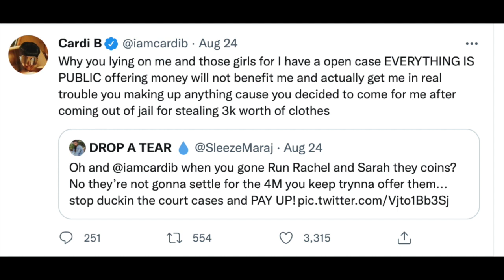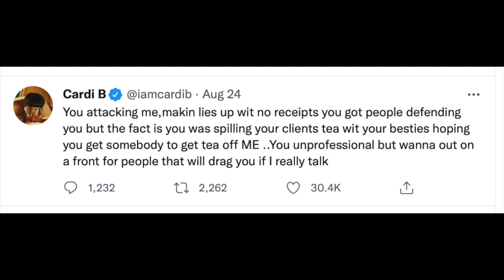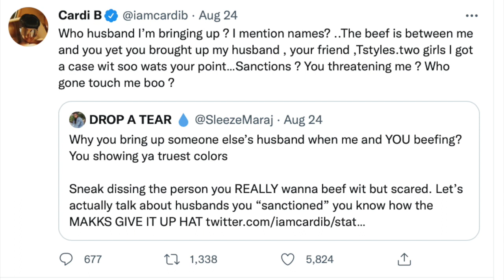Saweetie & Offset ALLEGEDLY had an Affair! Cardi B responds!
Cardi B once again responds to crazy social media drama! Now, people are saying her husband had an affair with Saweetie! My thoughts on this mess.